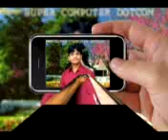jab tak hai jaan.3gp Munna bishwakrma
Jab tak hai jaan sarukh khan
munna bishwakrma